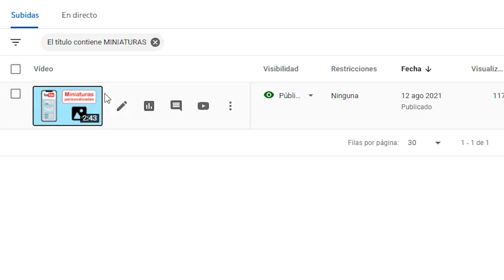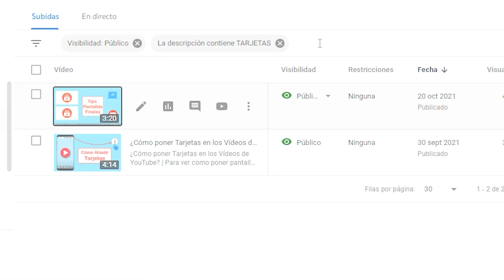Filtrar por Títulos y Descripciones en YouTube Studio ✏️ Unonet 🎯 Tips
Filtrar por Títulos y Descripciones en YouTube Studio ✏️ Si te ha gustado este video y te interesa conocer más tips para gestionar mejor tu canal, suscríbete en ➽ | Playlist Recomendada ➽ | Contacta con Unonet aquí ➽

Contenido de este video:

00:00 Presentación
00:18 Filtrar por título
00:53 Filtrar por descripción
01:13 Combinar filtros
01:49 Suscríbete a nuestro canal

Hoy te vamos a enseñar a usar algunos filtros de YouTube Studio, en esta ocasión te enseñamos a filtrar la búsqueda de tus vídeos por título y descripción en YouTube Studio, que te va a ayudar a localizar tus videos y ahorrar tiempo buscándolos.

Empecemos por el título: En la sección del menú “contenido” de YouTube Studio dispone de un filtro llamado “Título” que se encuentra en la pestaña desplegable que hay junto al buscador en la parte superior de esa sección. Es muy sencillo, lo único que tienes que hacer es introducir la palabra o frase que quieras encontrar entre tus vídeos. Si esa palabra o frase aparece en alguno de tus vídeos YouTube te lo filtrará entre todos tus vídeos y te mostrará todos los que contengan esa palabra en su título.

De igual manera pasa con el segundo filtro que te enseñamos hoy, la opción de filtrar por descripción, que se encuentra justo debajo de la opción creado para niños. De igual manera, introduce la palabra o frase que quieras encontrar entre tus vídeos. Si esa palabra o frase aparece en alguna de las descripciones de tus vídeos YouTube te lo filtrará entre todos tus vídeos y te mostrará todos los que contengan esa palabra en su descripción.

Hay muchas más opciones de filtros, pero de momento te contamos estas permanece atento a los próximos vídeos ya que explicaremos más ampliamente cada filtro y otros filtros de YouTube Studio que te ayudarán a gestionar mejor y en menos tiempo tu Canal y su contenido.

Utiliza los filtros de YouTube Studio y agiliza tus tareas relacionadas con tus vídeos.